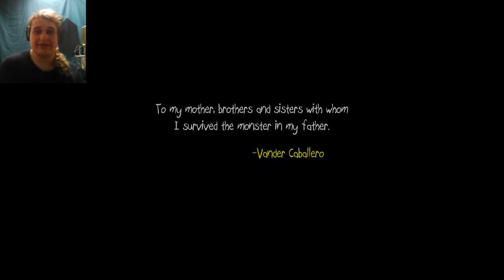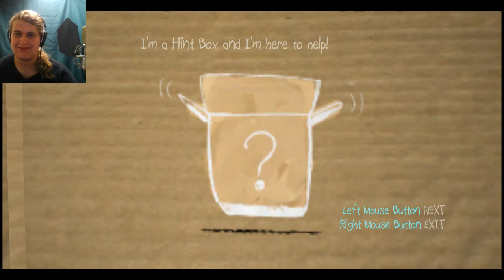Papo & Yo Part 1